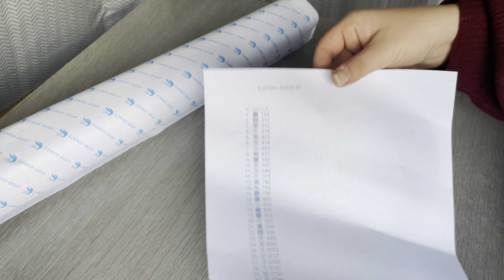Unboxing #39 - diamond painting avec ldiy- IBRODERIE diamants (partenariat !)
Bon visionnage !

Pour me suivre sur ma page facebook : Manon diamond painting

Profitez de 15% de réductions sur votre première commande diamond art club avec le code : MANON15

Instagram Si vous souhaitez me suivre au quotidien or diamond painting  (et mina aussi !) : Manon.gnry